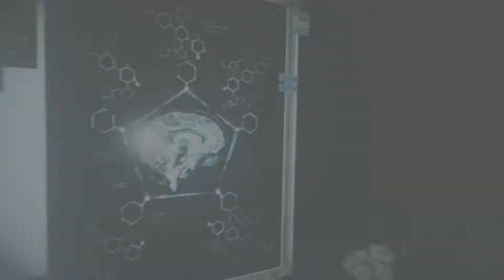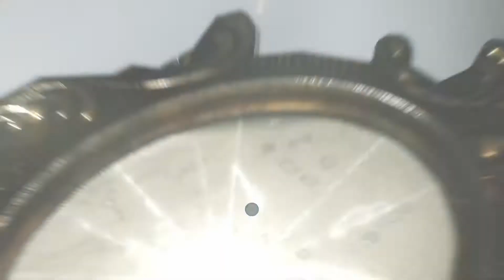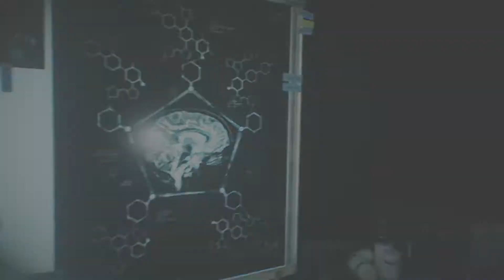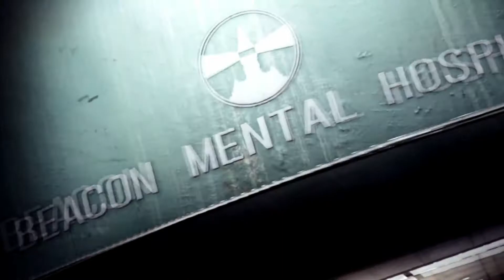The Evil Within 2 Walkthrough Part 14- Burning The Altar- No Commentary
In this video we help come face to face with some old enemies and encounter a different Myra. In Chapter 14, 'Burning The Altar'.

Console: PS4
Publisher: Tango Gameworks